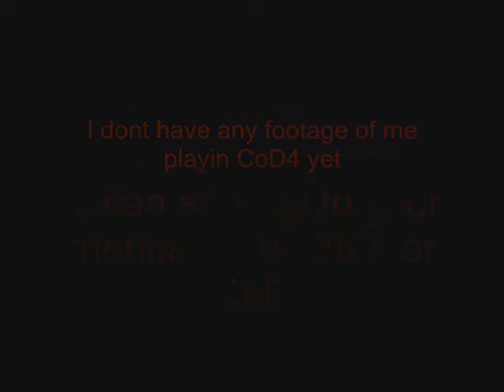Call Of Duty 4 Tribute By SgtCurlew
this is just a few screens from call of duty 4, my fav game of all time untill battlefield bad company comes out. i will get some vids of my playin CoD4 soon so this will just keep u in suspense haha by the way the song is called just run by devildriver if u want to download it.